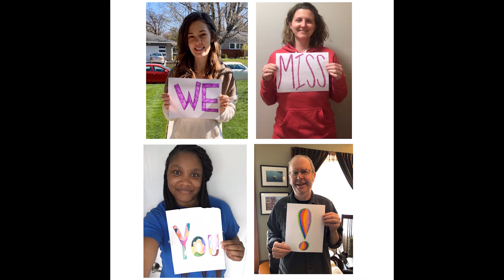We Miss You!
It's been far too long since we've seen all of you. Our classroom staff wanted to let you know in their own special way!